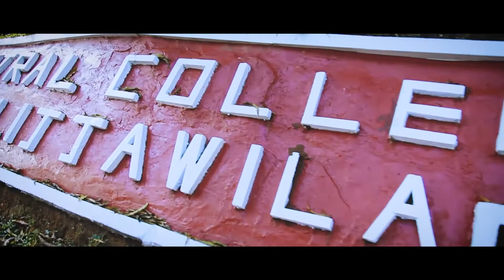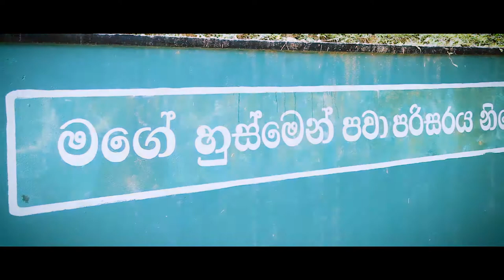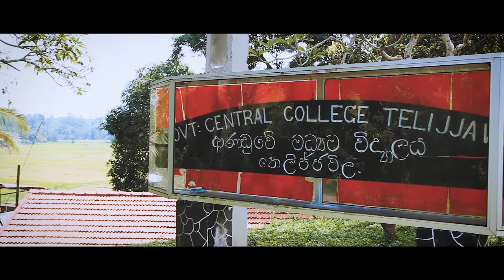Proud Of Thelijjawila Central Collage(The Board Of Prefect අබිසෙස් 2019)